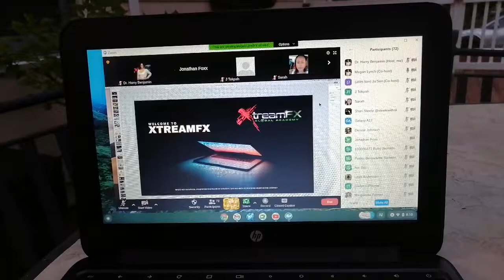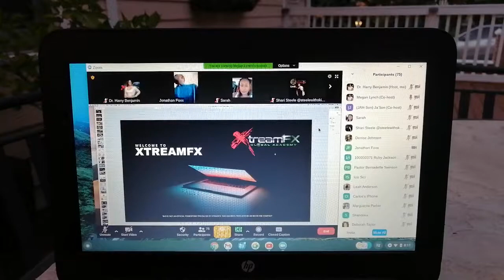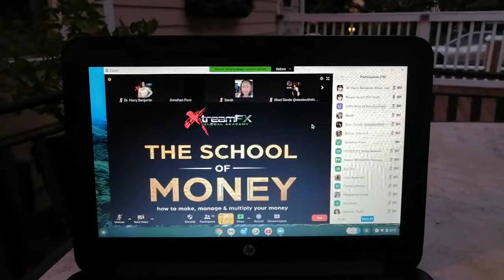XTREAMFX - SIMPLE WAY TO EARN